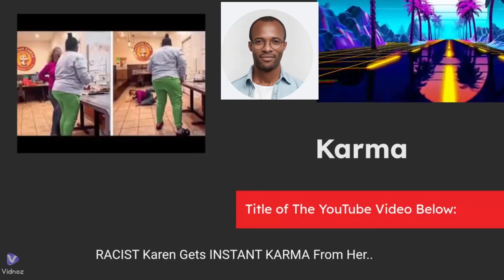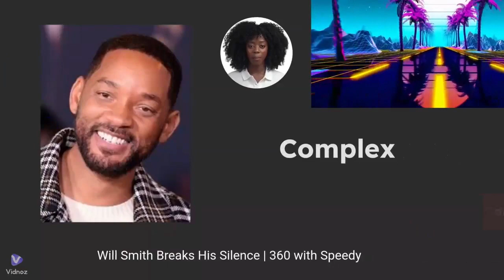TRI NC FV Previous/Currently - S01E08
IT IS BEST TO VIEW MOST/ALL OF THESE UPLOADED VIDEOS IN THE ASSIGNED PLAYLISTS IN ORDER FOR THEM TO MAKE SENSE.  MOST VIDEOS WERE CREATED TO INTRODUCE OTHER YOUTUBE VIDEOS IN A CERTAIN SEGMENT FOR OUR SHOWS.  The TRI-NC Team - APTTMH

[There are very important links at the bottom this description - thanks]

Most of these short videos are simply used to introduce a series of following YouTube videos in an assigned playlist designed to display chosen videos mostly by other YouTube channel to display as a TV Show.

Just in case you have any questions.  Tri-NC Phone # you may text your message, or leave a voice message and especially a link to your uploaded video that we perhaps can use in one of our season episodes.

We ask that you all send us your YouTube videos to add to our playlist for display in The Virtual Field Trip Show with TRI-NC.

Our show is displayed on the YouTube channel for 35 weeks, beginning the first Sunday in May.  The playlist will be ready for viewing by
16:00/4 pm EST.

IMPORTANT NOTICE:
NFAC: The Grand Master Jay Legal Defense Fund
If you reside out of the U.S.A., use 10036 as your zip code